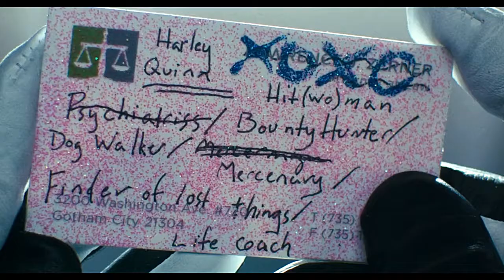Birds Of Prey:Harley Quinn Full Movie Explained in Bangla। Action Thriller Movie।Cinemar Golpo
Birds of prey is a harley quinn movie.It is a hollywood/american action super hero based movie that is explained in bangla in this movie explanation video.In this video,full movie story is
explained in bangla.harley quinn is an excellent
character in this action movie.This action movie is released in 2020.The ending part of this movie is very interesting. এক কথায়,হারলে কুইন সিনেমার গল্প টা অসাধারণ।
Birds Of Prey Movie Explained in Bangla । Harley Quinn Movie Explanation । Movie Review in Bengali.
Birds of Prey (and the Fantabulous Emancipation of One Harley Quinn) is a 2020 American superhero film based on the DC Comics team, the Birds of Prey. It is the eighth installment in the DC Extended Universe (DCEU).
After being thrown out in the streets by Joker, Harley struggles to pick herself up. However, Harley teams up with Huntress, Black Canary and Renee Montoya to defeat a gangster and protect a girl.

Release date: February 7, 2020 (USA)
Director: Cathy Yan
Box office: 201.9 million USD
Adapted from: Birds of Prey
Written by: Christina Hodson

harley quinn birds of prey,
harley quinn movie,
harley quinn actress name,
birds of prey official trailer,
dc comics,
harley quinn and joker,
harley quinn comic,
harley quinn real name,
harley quinn animated series,
harley quinn movie explained in hindi,
harley quinn movie scene,
harley quinn movie explained in bangla,
harley quinn movie trailer,
birds of prey movie explained in bangla,
movie explain,
movie explained,
explanation,
in bangla,
explained,
harley quinn,
birds of prey movie review,
birds of prey 2020 movie summary,
korean movie,
korean,
drama,
chinesedrama,
movieexplainedinhindi,
koreandramaexplainedinhindi,
Movies Insight Hindi,
Movies Story,
Movies explanation,
movies summary,
hollywood,
Bollywood,
Cinemar golpo,
film bangla,
Cinema story bangla,
Bangla chayachabi,
Tollywood,
Bangla chobi,
Hollywood explanation,
Explain,
Explained,
Movie explained,
Hindi,
Horror movies,
Movie,
Full story,
Sci-fi movie,
Full movie in Bangla,
Ending explain,
or goppo,
Drama,
Thriller,
Horror,
science fiction,
scifi,
Mystery,
afnan Cottage,
cottage,
cinemar golpo,
Haunting tube,
er goppo,
Golpo,
ending explained,
movie explanation,